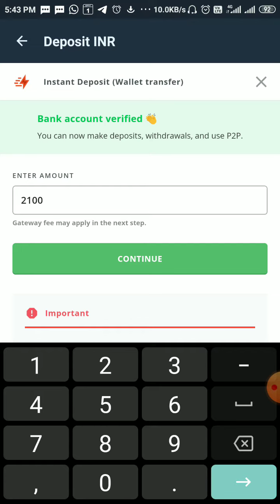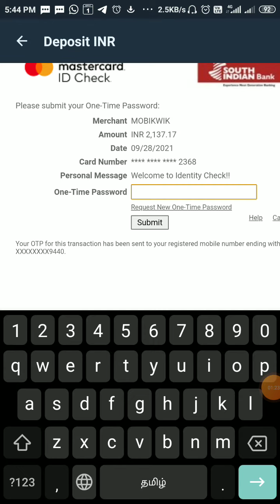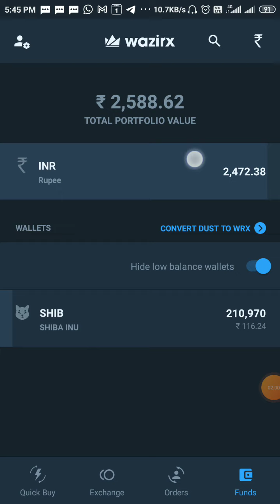How to deposit INR in Wazirx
How to deposit INR in Wazirax

WAZIRX